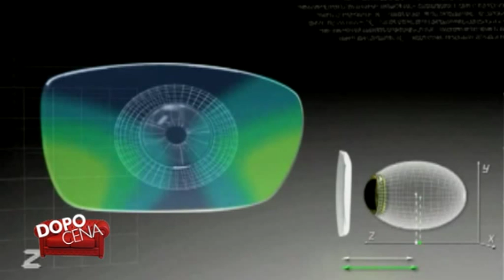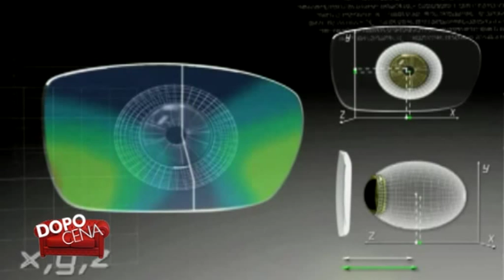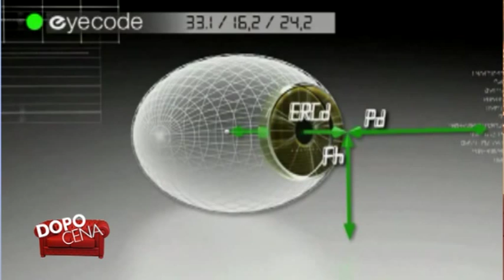Dopo Cena puntata 13 – Ottica Giorgio